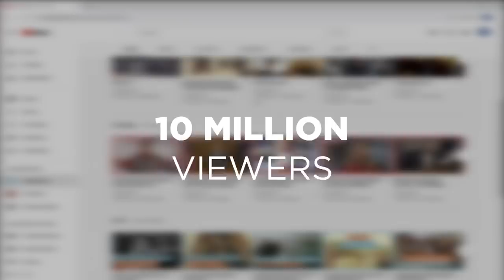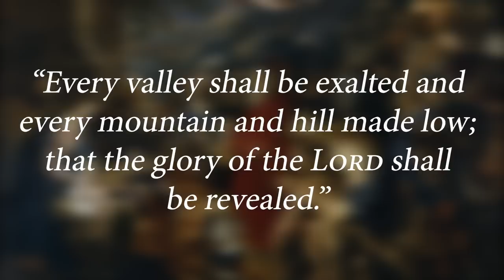Merry Christmas from CatholicVote!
CatholicVote's President, Brian Burch discusses accomplishments in 2020 and invites you to join our Champion's Club by donating